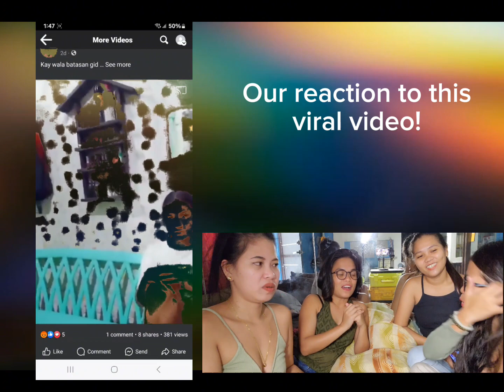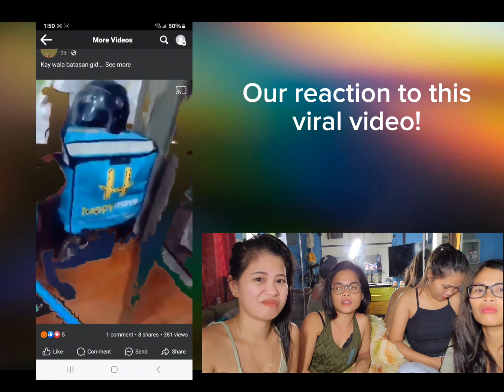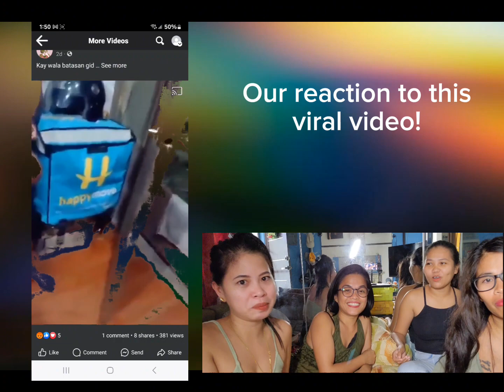Our motherly reaction to this viral video !! 🇵🇭